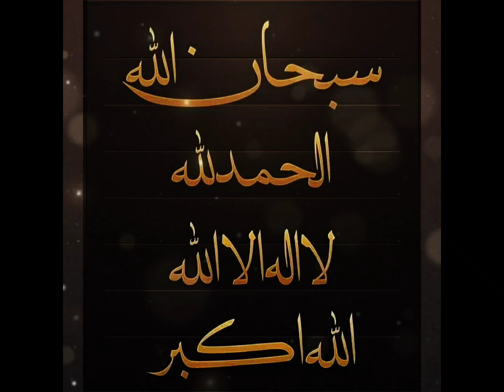Arabic status | Islamic status